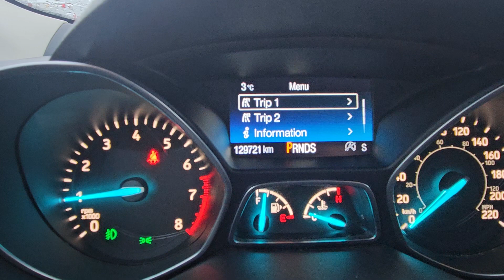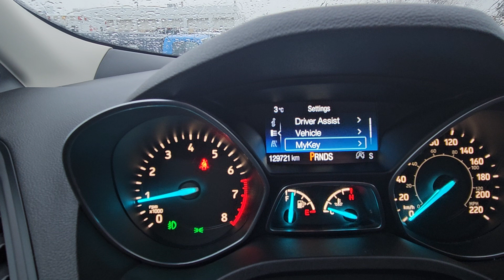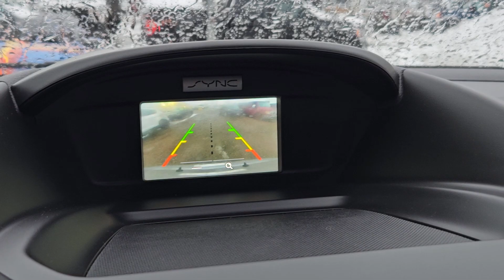Stock# B7457A | 2017 Ford Escape SE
129,651 KMS
2.0L Engine
AWD
6-Speed Automatic
Ingot Silver Metallic with Charcoal Black Cloth interior.

Block heater, Equipment Group 200A, Exterior Parking Camera Rear, Front dual zone A/C, Heated Cloth Front Bucket Seats, License Plate Bracket, Remote keyless entry, Reverse Sensing System.

Prince George Ford
1331 Central Street West
Prince George, BC
V2M 3E2